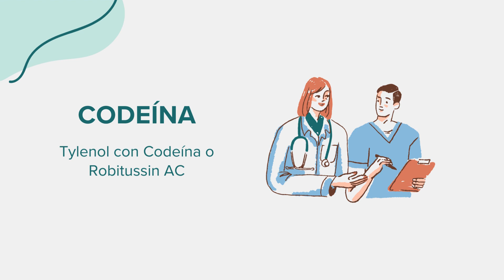Codeína (Tylenol con Codeína o Robitussin AC) - Drug Rx Información (Spanish/Español)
Información general sobre Codeína (Tylenol con Codeína o Robitussin AC). Contenido creado utilizando inteligencia artificial con el objetivo de conectar el acceso entre comunidades. Por favor, señale cualquier sugerencia o error en la sección de comentarios. ¡Gracias!